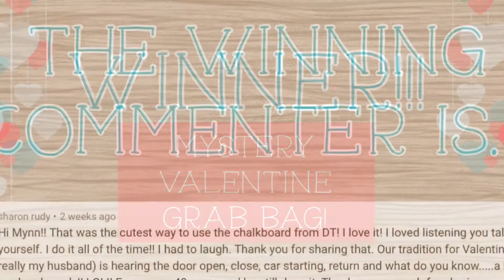🎉 Wood You Be Mine Winner!